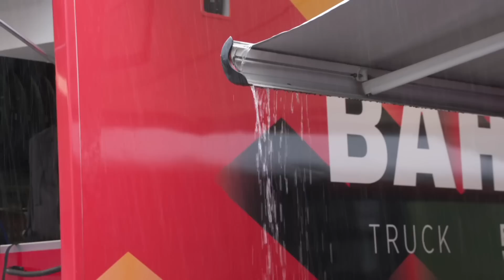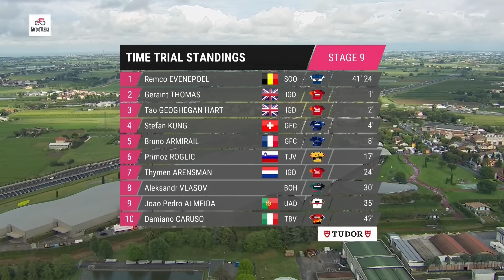Resumen Giro D'Italia 2023 | Etapa 9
La segunda etapa contrarreloj individual de la carrera de este año es a la vez la más larga y la más llana. Con 34,9 km de longitud y sólo 102 m de desnivel, esta ruta de Savignano sul Rubicone a Cesena es para los verdaderos especialistas en contrarreloj. Se espera una gran agitación en la general en esta etapa.
100% competición. De fans para fans

Imágenes:
© Velo Collection (TDW) / Getty Images